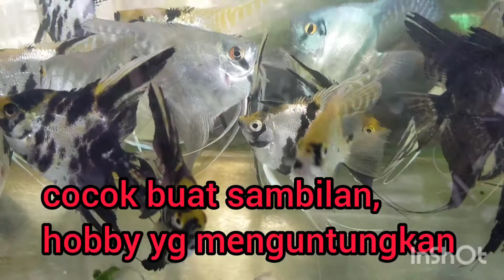Indukan Manfish Pontianak